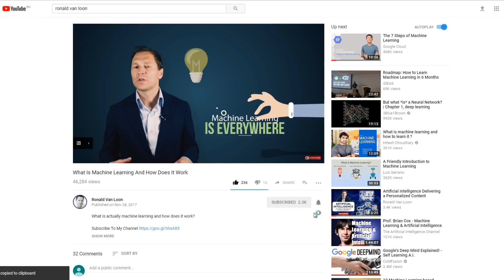Studio Interview Series: AI in Telecom - How To Get Ready for the Zero-Touch Customer Experience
Special thanks to @EricssonDigital and Ericsson to provide the opportunity for the interview. You can download the "The zero-touch customer experience" report by clicking on this

My name is Ronald Van Loon and i would like to invite you to join me on journey through the intelligent world, and have a deeper look into technological development that are shaping a world and transforming business.